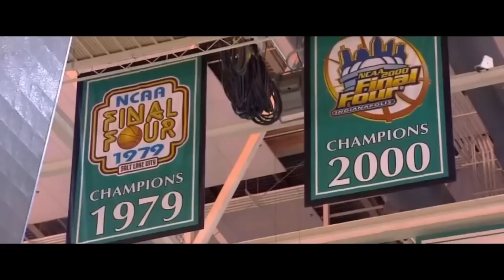Michigan vs MSU Basketball Hype video : Something To Fight For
Michigan and Michigan State collide in Ann Arbor for control in the B1G race. Michigan won the  first  meeting in East Lansing on January 25th with a score of  80-75.. The Spartans look to split with Michigan this year.

Video is from ESPN, BTN, CBS, Flying Deer Films, Spartan Athletics, MGoVideo.

Music used- Where Heroes Fell and Groove Addicts- Conviction.